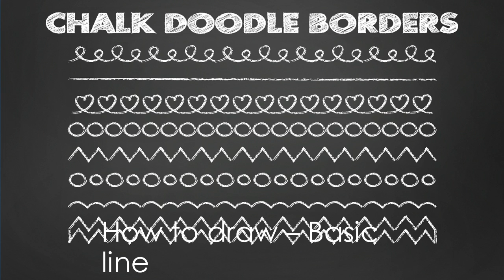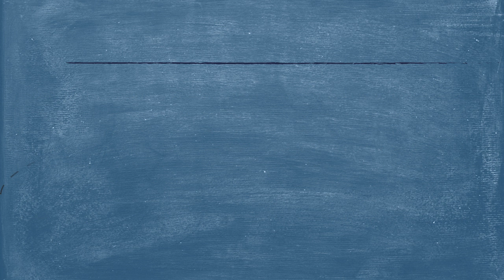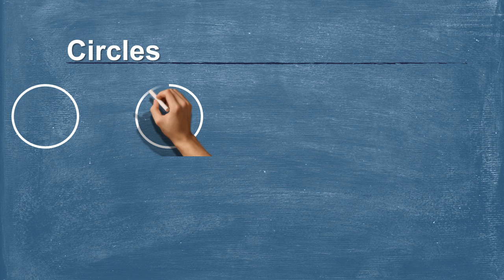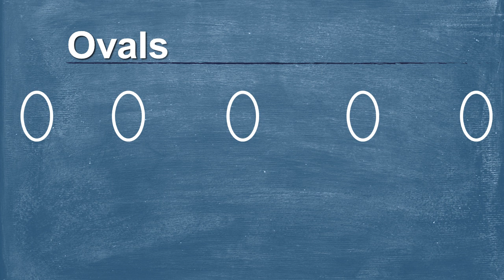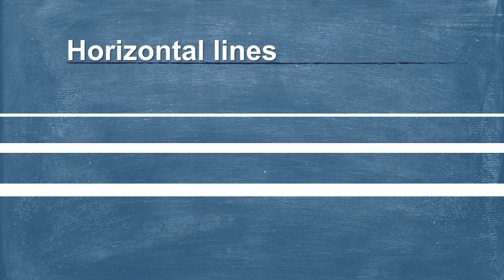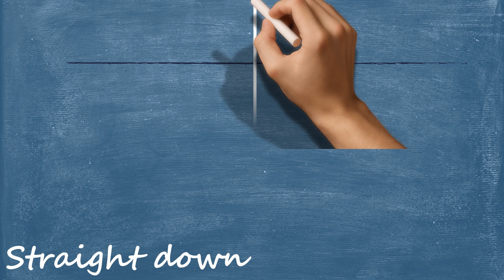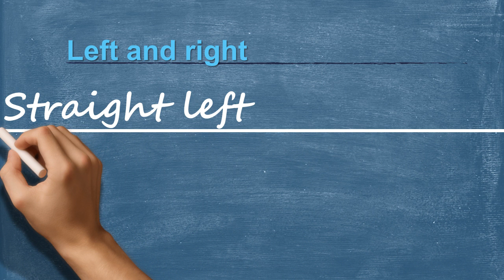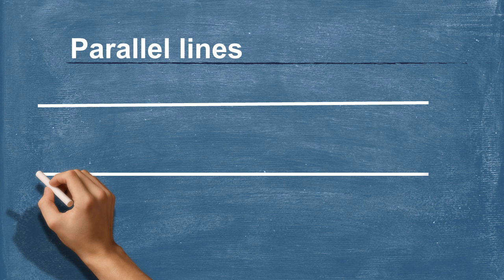How to draw P1 – Basic line